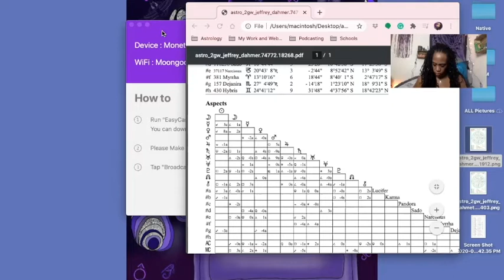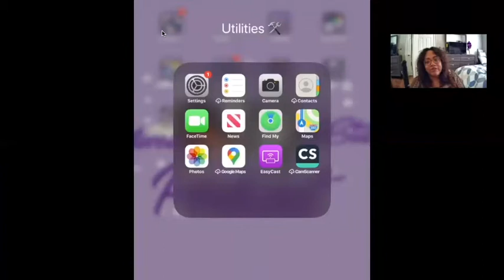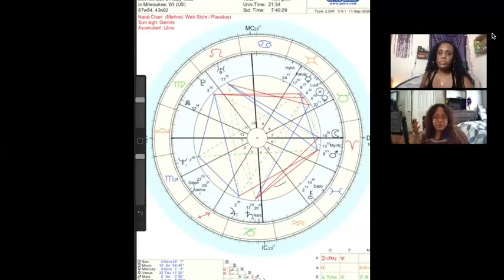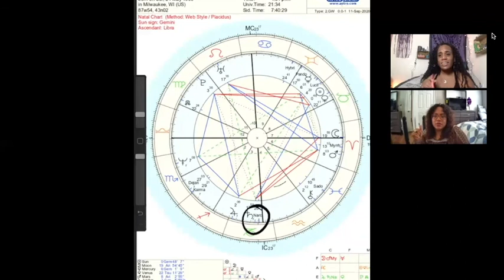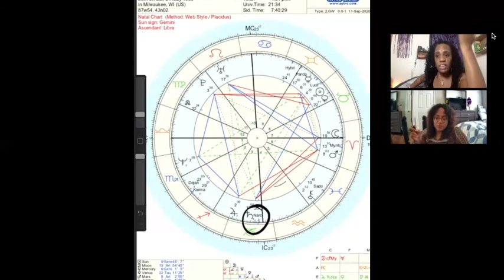Killer Astrology Jeffery Dahmer Part 1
Killer Astrology

Warning: Disclaimer The topics discussed in this series may be graphic and disturbing to some listeners. Listener Discretion Is Advised!
This is a NEW SERIES Killer Astrology. We will break down the Pathology, Psychology, and Astrology of Jeffery Dahmer, The Night Stalker!
Join us as we deep dive down into the mind of a killer!

An organic conversation between two SiSTARS using their experiences and gifts to give their take on an array of relevant topics. Spirituality, Metaphysical, Astrology, Tarot, Numerology, Alchemy, Sex, Magic, and many more subjects. Get your tea and incenses, wine and a blunt and join us!

It’s raw, it’s organic and authentic. Just An organic conversation between two SiSTARS using their experiences and gifts to give their take on an array of relevant topics. Spirituality, Metaphysical, Astrology, Tarot, Numerology, Alchemy, Sex, Magic, and many more subjects. Get your tea or wine; blunt and incense, turn on those black lights and fairy lights and chill with us! Get esoteric with us! You’ll be glad you did!!